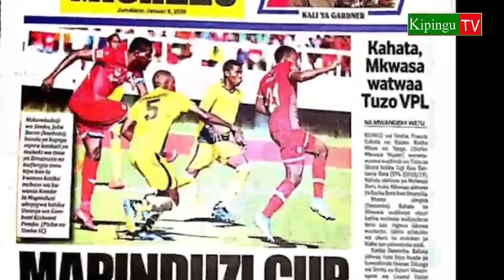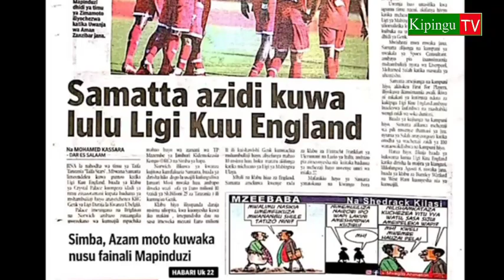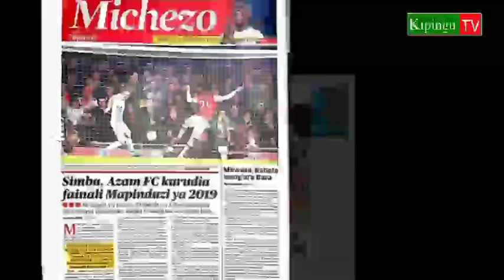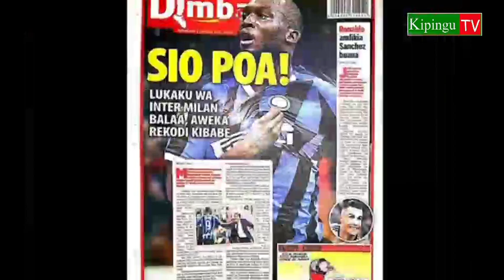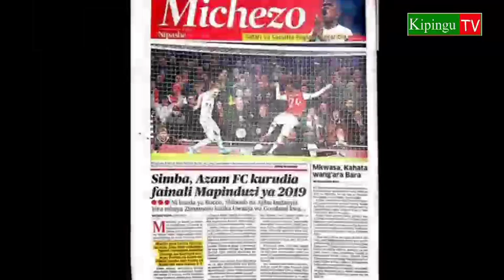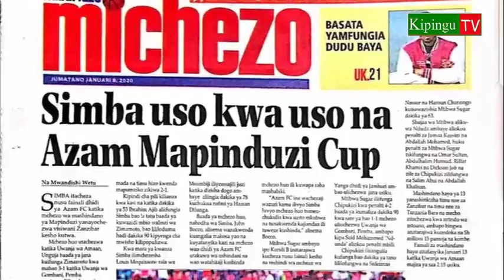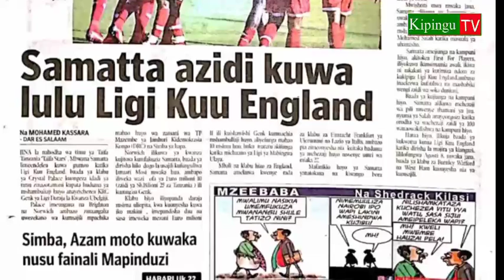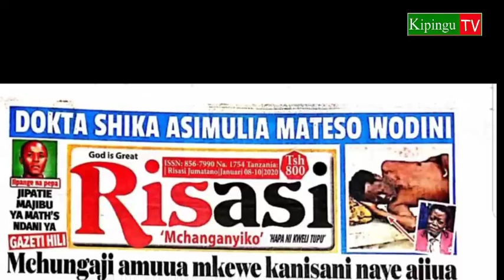MICHEZO Magazetini 8/1/ 2020:Simba,Yanga,Zaua MapinduziCup Zatinga Nusufainali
Magazeti ya MICHEZO Jumatano 8/1/2020 yakitawaliwa na ushindi wa Simba na Yanga pia tuzo za Kocha na mchezaji bora desemba 2019.